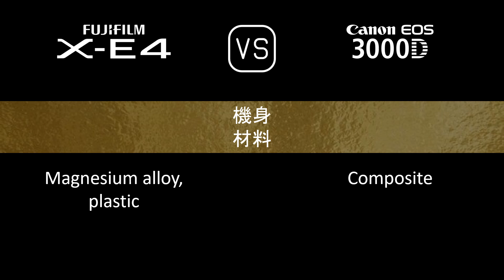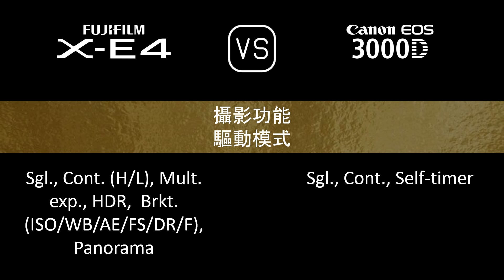Fujifilm X-E4 與 Canon EOS 3000D 的規格比較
本片是 Fujifilm X-E4 與 Canon EOS 3000D 的功能概述和規格比較 (comparison of specifications)，希望對您有所啟發。感謝您的支持。

00:24 推出
00:32 機身
00:41 影像感測器
01:05 影像
01:21 光學與對焦
01:50 屏幕
02:10 取景器
02:26 攝影功能
03:27 錄像功能
03:43 儲存
03:47 連接性
04:16 物理特性
04:36 雜項